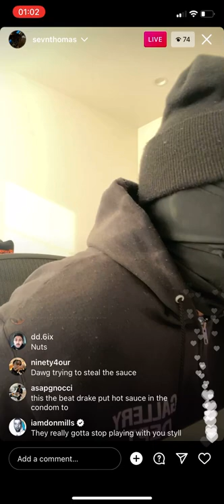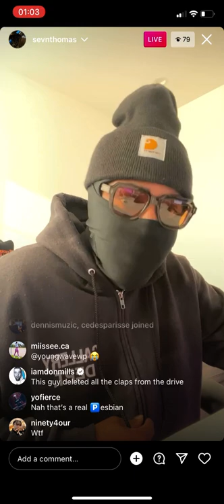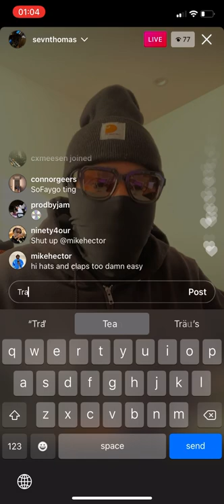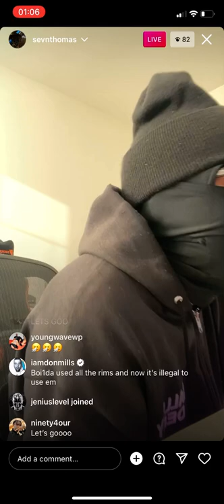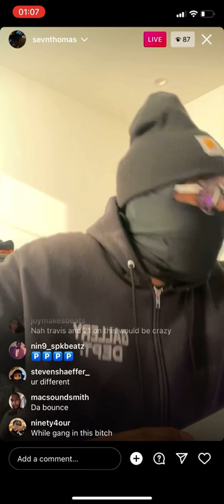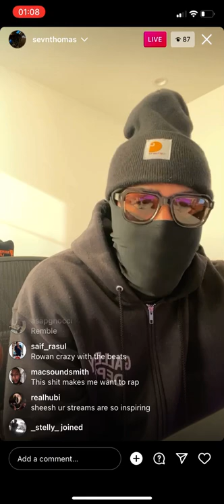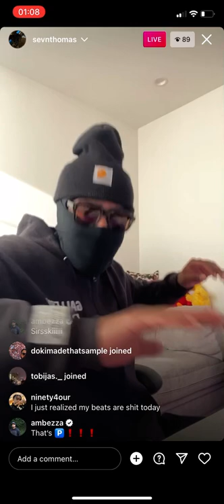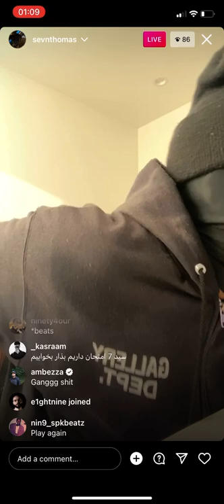Sevn Thomas going crazy on IG Live!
Follow @thebreeze808 for more Producer content